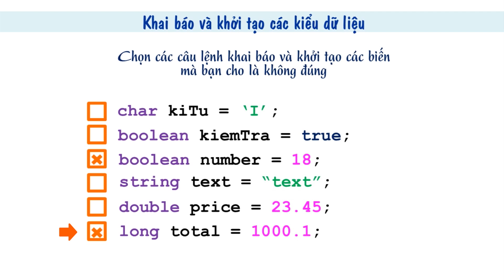Học Lập Trình Java Cho Người Mới Bắt Đầu | Bài 17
Video Học Lập Trình Java Cơ Bản | TRẢ LỜI: Khai Báo Và Khởi Tạo Biến Với Các Kiểu Dữ Liệu  là bài quiz cho  các bạn làm quen với cách khai báo biến với những kiểu dữ liệu khác nhau. Các kiểu dữ liệu trong ngôn ngữ lập trình Java như: integer, long, double, string, character, boolean... sẽ có những cách khai báo, khởi tạo khác nhau cùng những điều nên lưu ý sẽ được đề cập tại video này.

● Nội dung các bài học bao gồm:
» Biến và kiểu dữ liệu
» Điều khiển luồng và điều kiện
» Hàm (Function)
» Vòng lặp (Loops)